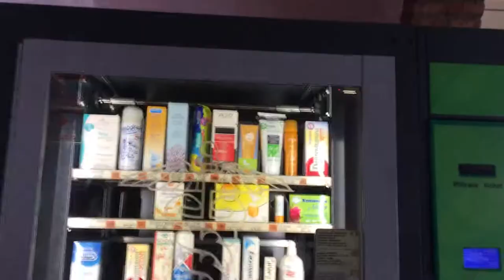Volcanos, Lighting and stunning views! We have Found Paradise -Cunard Cruise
A amazing day in Messina. We are doing a tour around the beautiful picturesque town of Tornina. Then we have lovely but windy time on Mt Etna. Then we go back to the ship to see a beautiful sunset and then a amazing storm with lightning.